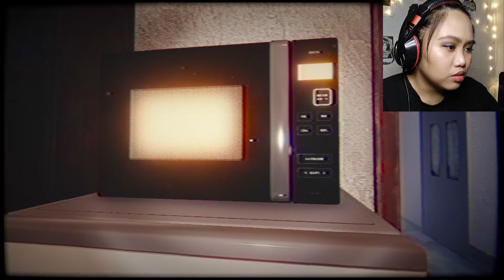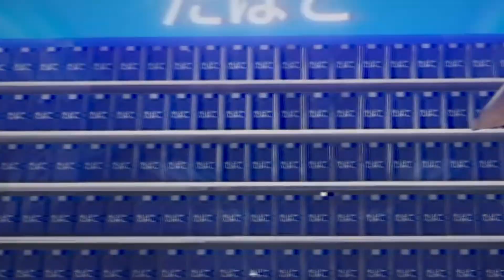The Convenience Store #1 Horror Game (CREEPY STREET)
Hi guys,

I'm Sinclairis. This game is really good at messing you up. I really can't handle the alone vibe lol.